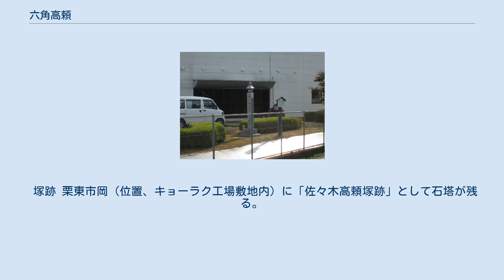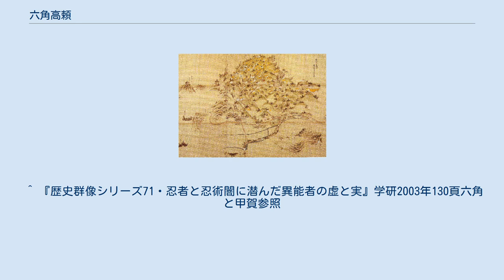六角高頼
六角 高頼（ろっかく たかより）は、室町時代後期から戦国時代にかけての武将・守護大名。
近江国守護、南近江の戦国大名。
六角氏12代当主。
 佐々木城(観音寺城)の石碑 六角久頼の子として誕生。
初名は行高。
 応仁元年（1467年）からの応仁の乱では西軍に属し、東軍の京極持清らと京都で戦っていたが、持清の嫡男・勝秀及び家臣の多賀高忠と従兄・六角政堯が高頼の本拠地観音寺城を攻めると近江に戻り政堯や京極氏と交戦した。
 やがて政堯を討ち取り、京極氏も持清・勝秀父子の相次ぐ急死でお家騒動を起こして弱体化（京極騒乱）、行高（高頼）は南近江の確保に努め、文明4年（1472年）、文明7年（1475年）の京極政経・多賀高忠との合戦で京極高清・多賀清直・宗直父子や土岐成頼・斎藤妙椿・斯波義廉らの援軍で勝利、応仁の乱終結後の文明10年（1478年）に幕府から近江守護に補任された。
 応仁の乱後、六角氏の戦国大名化と権力強化を目指して公家・寺社勢力の統御を行なおうとしたが、公家領・寺社領や奉公衆の領地を押領して配下の国人衆に分け与えたため、9代将軍・足利義尚らの反発を受け長享元年（1487年）に義尚の親征を受けて甲賀山中に逃亡した。
 佐々木古城跡繖山観音山画図 延徳元年（1489年）に義尚が没したため親征は中止、10代将軍・足利義材（のちの義尹、義稙）に赦免され近江守護に復帰したが、国人衆が押領した所領を返還しなかったため延徳3年（1491年）に義材による再度の追討（長享・延徳の乱）を受ける羽目になってしまった。
そして、再び領地を捨てて甲賀山中に逃亡した。
 義材は六角政堯が高島氏（越中氏）から迎えていた養子（虎千代・八郎）を新しい守護に擁立する方針であった。
 だが、明応2年（1493年）の明応の政変で義材が廃立、11代将軍として足利義高（後の義澄）が将軍に立てられる。
この頃行高は2度目の追討を受け、守護になった山内就綱と戦っていたが、斎藤妙純らの支援を受けてこれを退ける。
 明応4年（1495年）、将軍・義高によって近江守護に復帰、同時に義高の偏諱を受け高頼と改名した。
直後に起こった船田合戦では石丸利光に与した為、勝者の斎藤妙純による近江遠征を招くが、延暦寺や北畠政郷らの支援を受けて結果的に危機を回避できた。
 永正4年（1507年）6月に管領・細川政元が暗殺される（永正の錯乱）が、その直後に義高（義澄）は近江国内における六角氏による所領押領を理由に上洛中の高頼と対立する。
これに憤慨した高頼は伊勢貞宗の取りなしにも関わらず、同年7月には近江に帰国してしまった。
 翌永正5年（1508年）4月、前将軍・義材（義尹）が大内義興・細川高国らの支援で義高（義澄）を追放して将軍に復帰すると、京都から逃れた義高（義澄）を保護したが、永正8年（1511年）に義高（義澄）が病死すると、匿っていた水茎岡山城主・九里信隆を討ち取って義材（義尹）支持を表明した。
 永正3年（1506年）、嫡男・氏綱に家督を譲って隠居した。
氏綱は自身に先立って死去したが、僧籍にあった次男・定頼を還俗させて家督を継がせている。
また、他の息子達は近江の奉公衆の養子に入れ、奉公衆を被官・組下に入れたりしている。
息子の一人・真玄は出家、聖衆来迎寺の中興に務めた。
 晩年には筆頭家臣の伊庭貞隆との抗争に明け暮れた（伊庭氏の乱）。
貞隆は高頼の若年の頃から守護代を務め、応仁の乱や六角征伐などの危機を乗り切ることに尽力したが、当主であった高頼に代わって政務の実権を握るようになっていった。
通説では貞隆に取って代わられることを危惧した高頼が貞隆の排除に乗り出したとされているが、近年では応仁の乱や六角征伐を通じて、守護・六角氏と守護代・伊庭氏との間で権力の併存が確立していたとする立場から、高頼と貞隆の政治的対立よりも伊庭氏と馬淵氏という重臣同士の対立や貞隆による足利義材の保護とそれに消極的な高頼の意見の対立による関係悪化が背景として存在しており、守護代（伊庭貞隆）の専横と守護大名（六角高頼）の対立と解釈する単純な図式に対する批判がある。
 伊庭貞隆は文亀2年（1502年）に細川政元、永正11年（1514年）に浅井亮政の支援を受けて一時は高頼を、蒲生貞秀の拠る音羽城へ敗走させたが、永正17年（1520年）に没落、直後に高頼自身も死去した。
貞隆の没落と国人衆の組織化により六角氏の領国支配は固まり、定頼の代で全盛期を迎えることになる。
 塚跡 栗東市岡（...